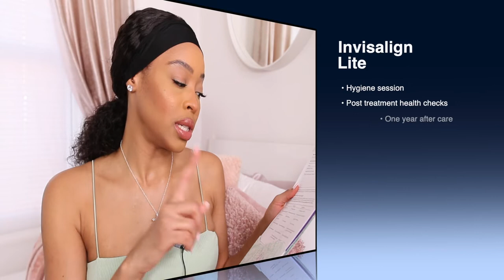MY INVISALIGN JOURNEY | WEIGHT LOSS, COST, PAIN AND THE PROCESS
Hi dolls,

So one of my major insecurities is my teeth. I’m always told that I have great teeth but the overcrowding on the bottom has always gotten to me. With the rise of people getting veneers, composite bonding and Invisalign, I opted for the latter as my teeth are already in great condition and I didn’t want to file them down to nothing. The package I got comes with teeth whitening and teeth sculpting. I initially went for my first consultation in October 2021 and I started my treatment in February 2022!! I’m currently on my 5th tray and I still have 9 more to go.

♡♡ABOUT ME♡♡
Hi! My name is Natasha, I was born in Jamaica and moved to the UK when I was 6. I am currently located In London, I have a huge passion for all things beauty, Fashion & travelling. I'm on this journey of self discovery, and learning how to tap into my feminine energy. On my channel you will find a variety of women empowerment videos talking about everything to do with femininity, fashion, beauty & lifestyle. Look out for FEMININE ENERGY/FEMININITY, FASHION & HAUL VIDEOS, SKIN CARE, SELF CARE AND WELLNESS, TRAVEL VLOGS, + MORE! I hope my videos will be not only helpful but relatable as well. I want people who watch my videos to feel like we are just friends hanging out ! Y’all are my family and I Love you so much and I’m so grateful for your support.
Thanks so much for stopping by - your support means the world to me. Xo
FAQ'S
- Camera I Use For Beauty Videos: Canon 70D
- Lense I Use: Canon 50MM 1.8 STM Lens
- Lense I Use: Sigma 18-35mm F1.8 DC HSM Lens for Canon - Black
- Vlogging Camera: Sony Z1
- Lighting I Use: Ring Light from DVE Store Online
- Mic I Use: Boya BY-M1 Lavalier Microphone
- Editing Program I Use: Final Cut Pro X
Natasha Morrison ♡